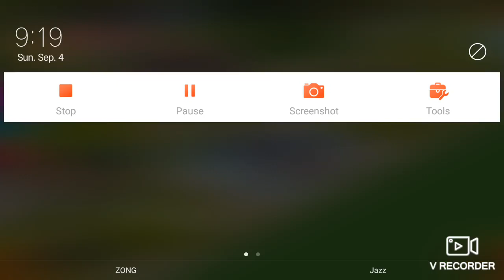Zoo Craft Hack Gameplay 100% working in real in android GM Total Tube😯🤨😯😮😯😍